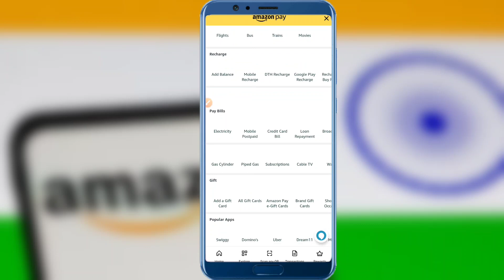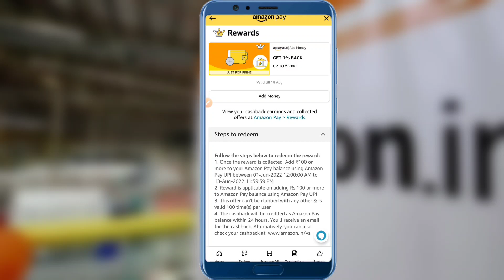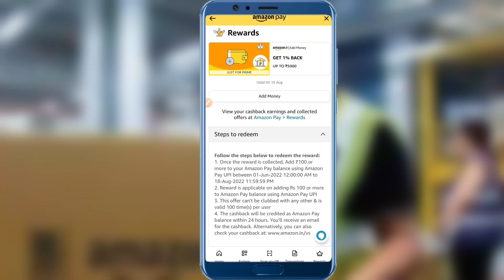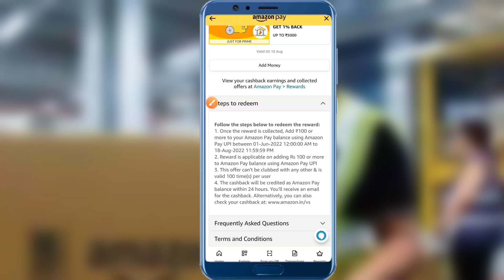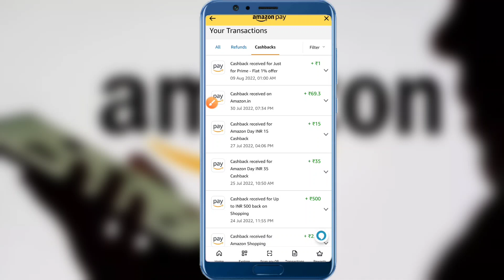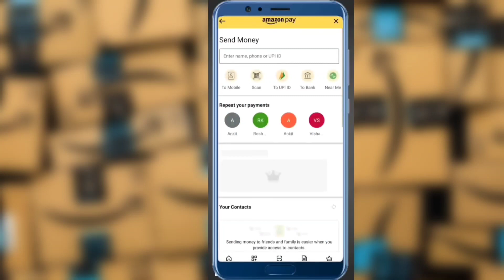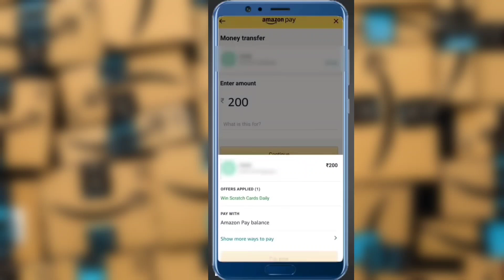Amazon ₹1000 cashback Daily Loot fast 🔥 | Amazon Pay wallet UPI offer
Amazon pay upi offer | amazon pay add money offer | amazon pay 1000 daily cashback offer | amazon pay daily offer | Amazon pay add money offer |